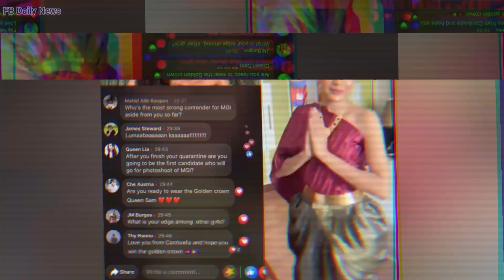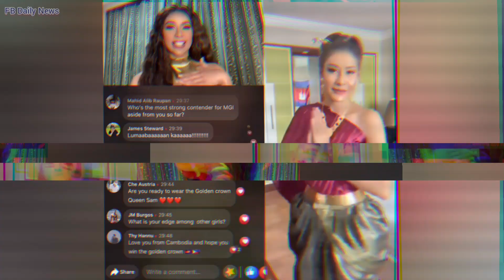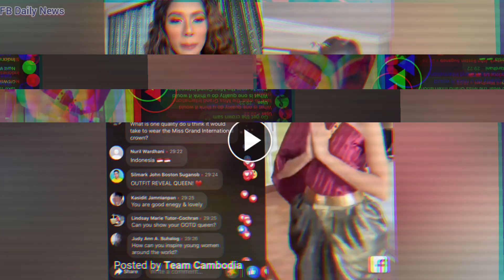មោទកភាពណាស់! លីវ ជីលី ត្រូវបានបវរកញ្ញាហ្វីលីពីន សរសើរ ពេញៗមាត់យ៉ាងដូច្នេះថា...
Sources and Referencing:
Sound: Adobe Audition 2020
Images: Google.com, Facebook.com
Video Editing: Camtasia 9
Thumbnail(s) Editing: Photoshop CS6